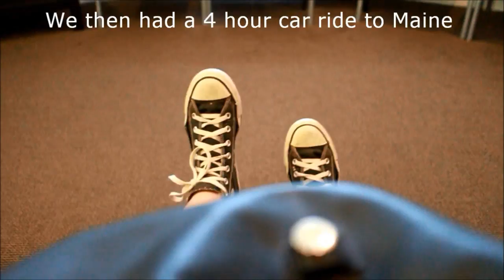MAKING NEW FRIENDS | Boston/Maine 2016 Vlog | Part 3/4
Here's part 3 guy!
Today was our last day in Boston and it was a really fun experience but there is more to be discovered in Maine.